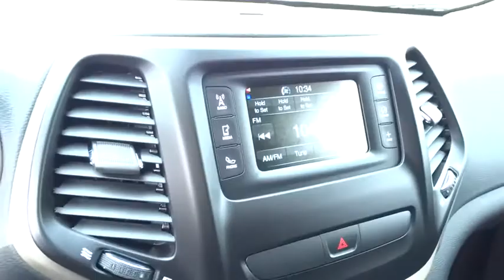2016 Jeep Cherokee Christiansburg VA, Blacksburg VA, Princeton WV, Beckley WV, Roanoke VA 2V574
2016 Jeep Cherokee

127 Frazier Dr.

3.73 AXLE RATIO  (STD),BLACK  PREMIUM CLOTH BUCKET SEATS,DEEP CHERRY RED CRYSTAL PEARLCOAT,ENGINE: 2.4L I4 PZEV M-AIR  -inc: Tigershark  600 Amp Maintenance Free Battery  California Emissions,MANUFACTURER'S STATEMENT OF ORIGIN,NORMAL DUTY SUSPENSION  (STD),QUICK ORDER PACKAGE 21J  -inc: Engine: 2.4L I4 PZEV M-AIR  Transmission: 9-Speed 948TE Automatic 1 Speed PTU,TRANSMISSION: 9-SPEED 948TE AUTOMATIC 1 SPEED PTU  (STD),Integrated Voice Command w/Bluetooth,Leather/Metal-Look Steering Wheel,4-Wheel Disc Brakes w/4-Wheel ABS  Front Vented Discs  Brake Assist  Hill Hold Control and Electric Parking Brake,ParkView Back-Up Camera,Tire Specific Low Tire Pressure Warning